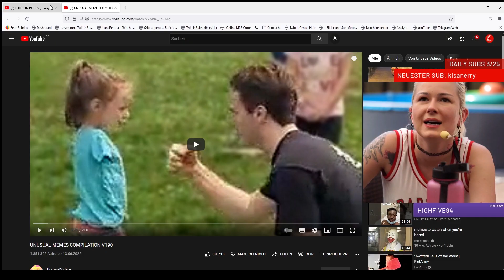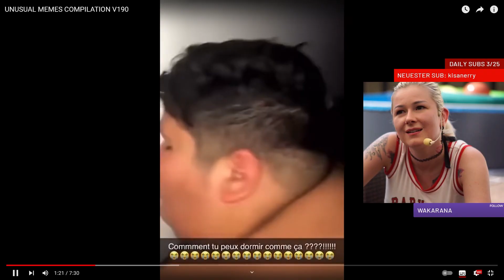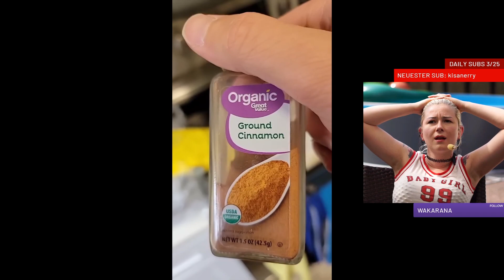Luna REAGIERT auf UNUSUAL MEMES V190😂 | Luna Peruna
Setup und Empfehlungen
➽ Sehen Sie sich diese Seite von Luna Peruna an